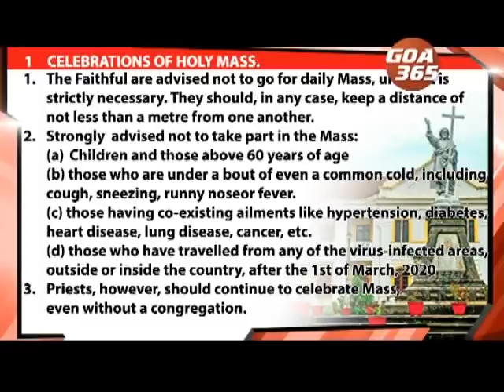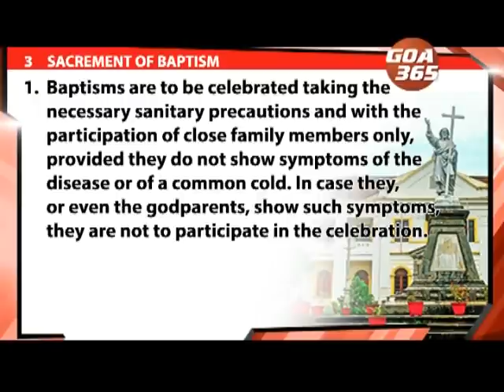No attending Mass, attend only if necessary: Bishop Filip Neri